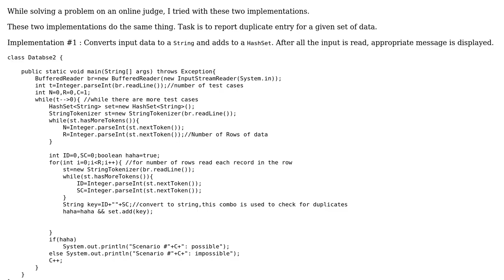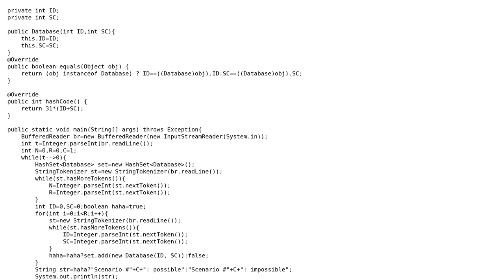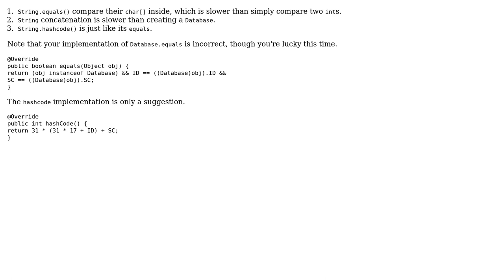Reporting duplicate entry for a given set of data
With thanks & praise to God, and with thanks to the many people who have made this project possible! | Content (except music & images) licensed under CC BY-SA | Music | Images & others | With thanks to user Nishant user johnchen902 user 200_success and the Stack Exchange Network Trademarks are property of their respective owners. You are responsible for your own actions.